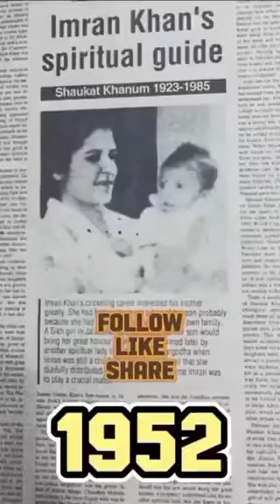71 Years of Great Leader Imran Khan in two Minutes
71 Years of Great Leader Imran Khan in two Minutes